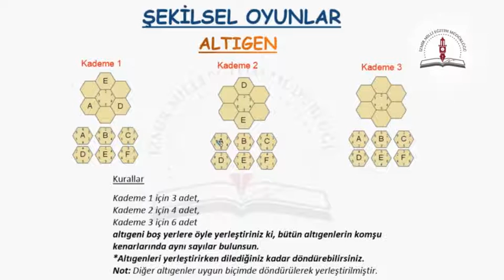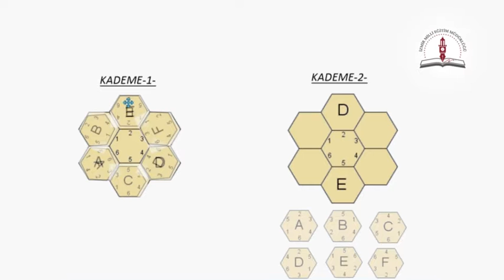Akıl ve Zeka Oyunları -Şekilsel Oyunlar - Altıgen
Anlatım: Erdem Yamak-Şehit Ahmet Özsoy Fen lisesi
Konu anlatımında EBA-Mesleki Gelişim-Zeka Oyunları Eğitimi Çalışma Kitabı kaynak olarak kullanılmıştır.